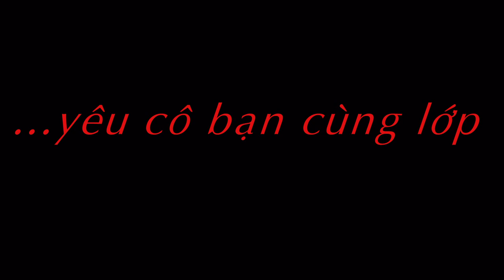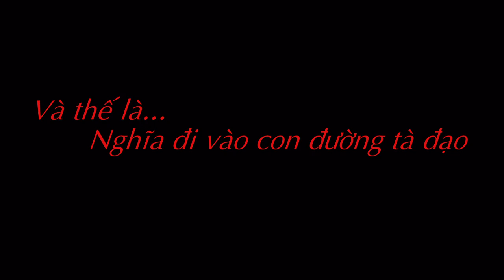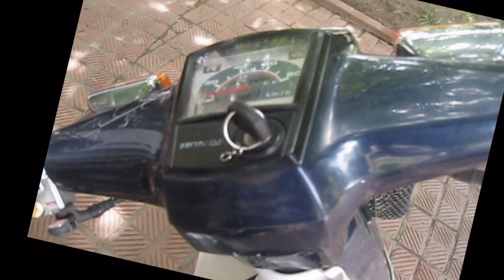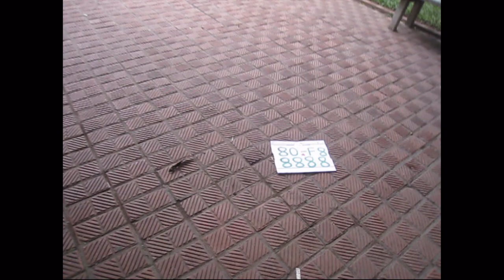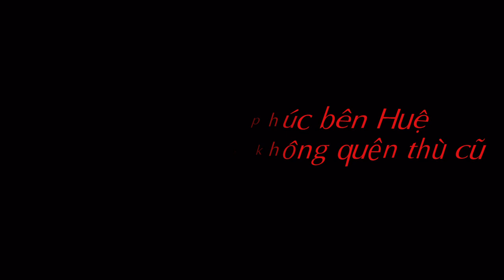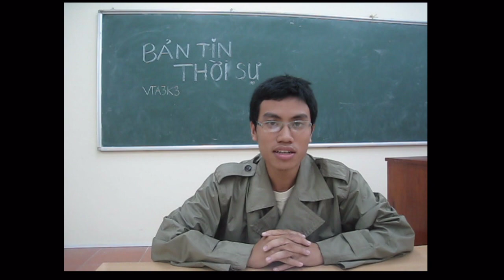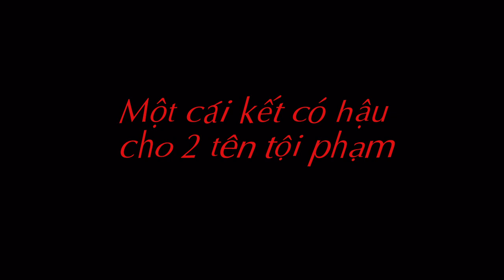a3k63_Video Full HD 1080p_nguyễn đức nghĩa.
nhom lam clip : to 2-A3K63___DH Duoc HN.